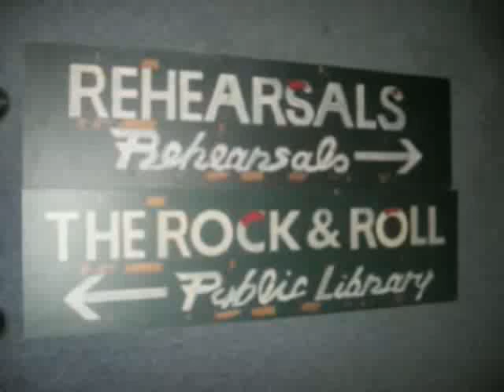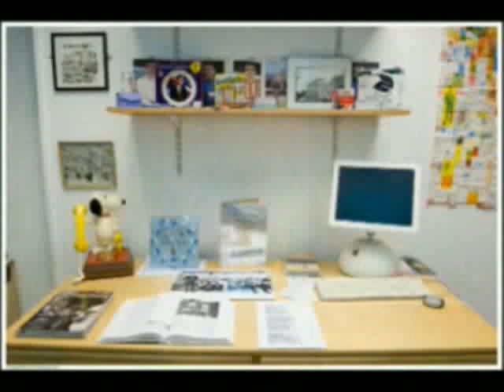Mick Jones' The Rock n Roll Public Library - On The Road to Rock n Roll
"A Virtual Visit" for those of you, that could not make it this time,
"A Nostalgia Trip" for those of us, That could not stay away.